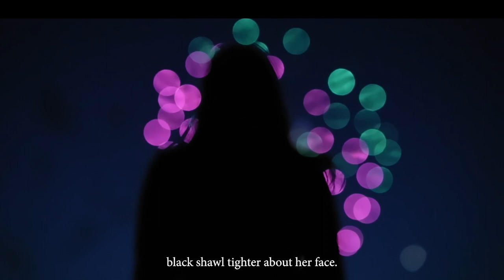Your Place, or Mine?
Visualization of an excerpt from Gunnar Ekelöf’s narrative poem, The Tale of Fatumeh, in which he personifies Death as one’s shadow.